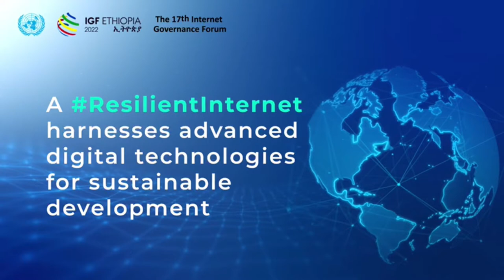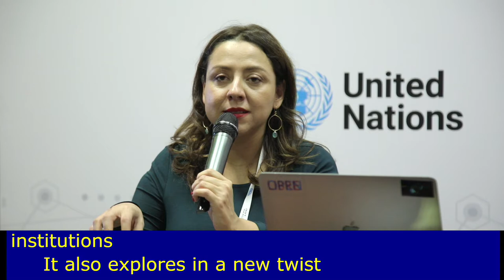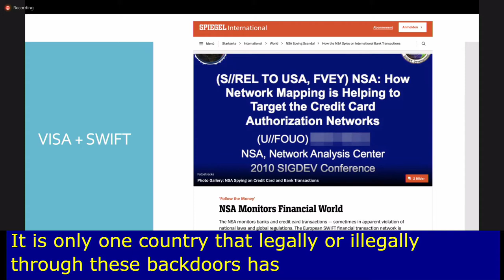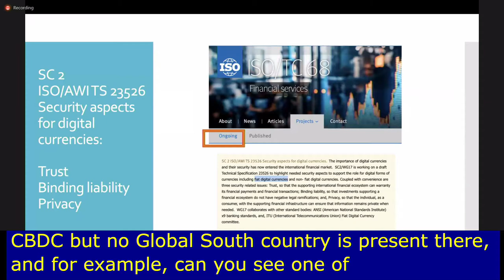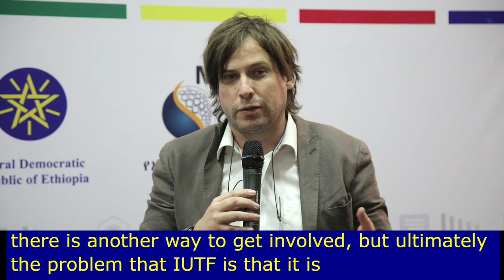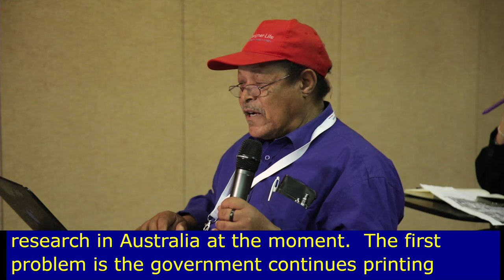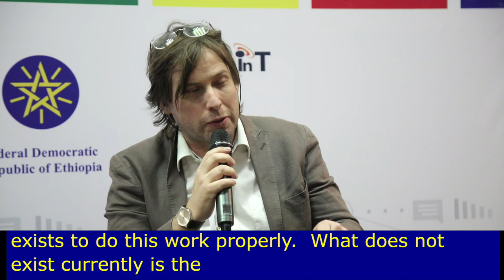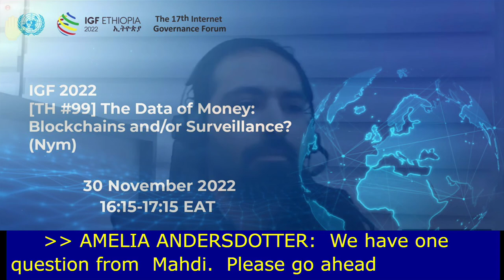IGF 2022 - Day 2 - PBR - The Data of Money Blockchains and or Surveillance